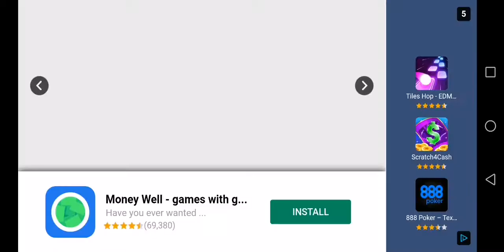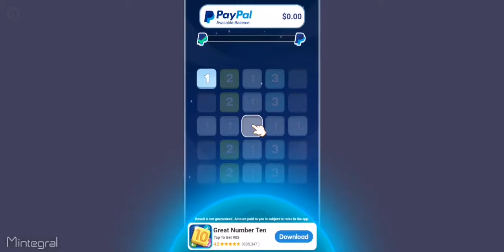10 # Level 11 # My Gym